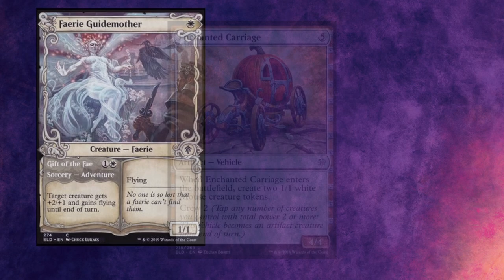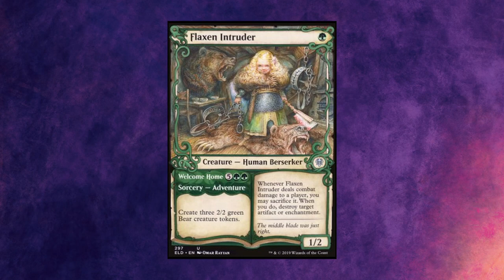MTG's Mark Rosewater reveals his most cherished Magic sets of all time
Mark Rosewater, head designer for Magic: The Gathering, talks about the most cherished Magic sets he has ever worked on, including one such MTG set that has yet to be released.
Are any of Maro's favorite Magic sets also one of yours?  If so (or if not), what are your most cherished Magic: The Gathering sets?